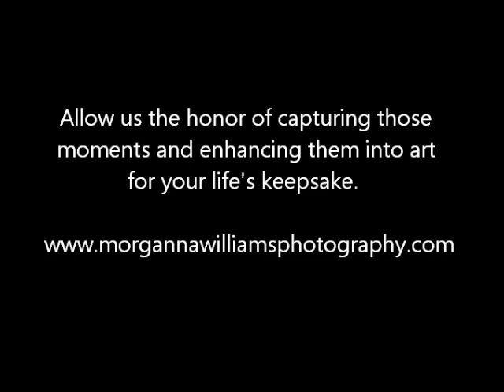Unique & Artistic Natural Lighting Wedding Photographer for Hire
Hello all. First things first, none of the music on here is claimed to be my own.

Thanks so very much for looking into my wedding photography, and I hope that you find my work to be very attractive and unique to your eye. Let me know when you would like to book me for your wedding day, rehearsal dinner, and whatever else you would prefer to be included as special memories kept. I do have wedding packages starting from as short as 2 hours to 12 (a full day). I also offer every other type of photography such as Trash the Dress, engagement shoot, children's shoot, maternity shoot, love and/or couples shoot, nature, commercial, product, artistic/abstract, animal photo shoot, portraits, etc. as I'm versatile in my work and passion. I absolutely love this art and only give my best in vision.

Otherwise you can simply email me @ and let me know when and where your special event is taking place, with which a 50% nonrefundable retainer fee is to be paid in order to absolutely book a day to fully be yours. I can also travel as long as expenses are paid, whether plane ticket, train, room and board, etc. and taxes as usual will be added as well as contracts to protect you as the client and me as the Photographer. Im now booking to fill 2013. I'm excited so let's go! =) God bless you and your loved ones. -Morgann